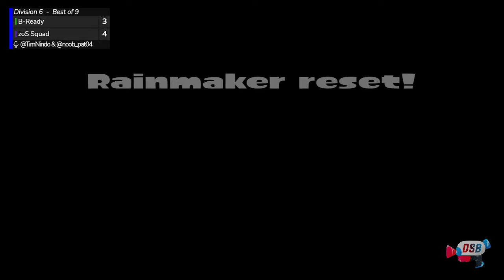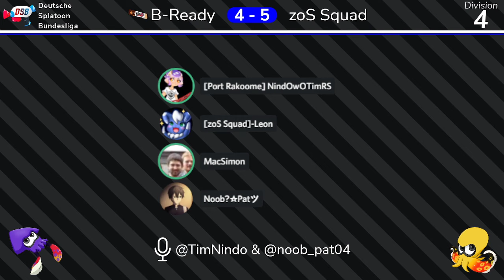DSB 4|Woche 9|Division 6|B-Ready vs. zoS Squad